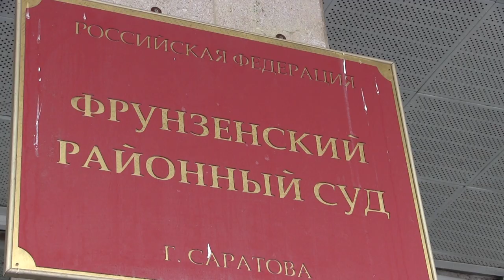Обнародовано видео наезда на полицейского в центре Саратова и показаний Гаврилова